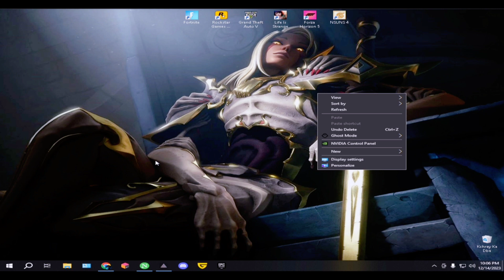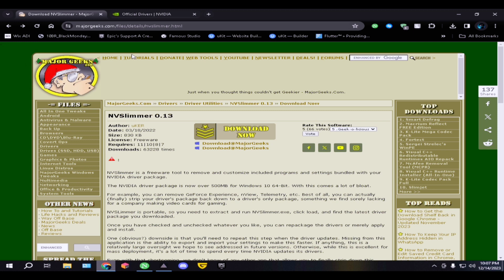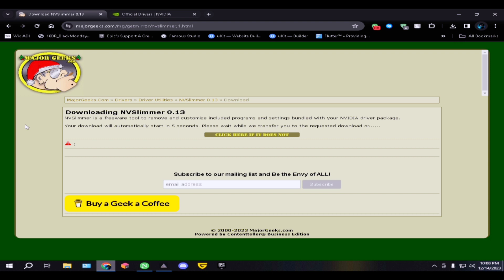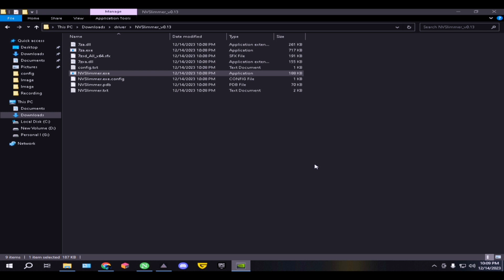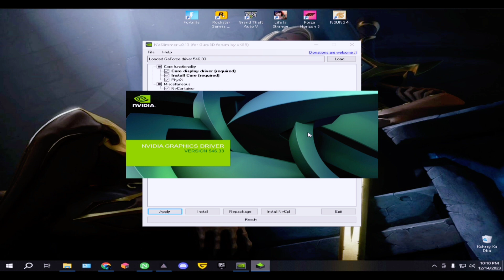Remove All Nvidia Driver Bloatware From Your Computer